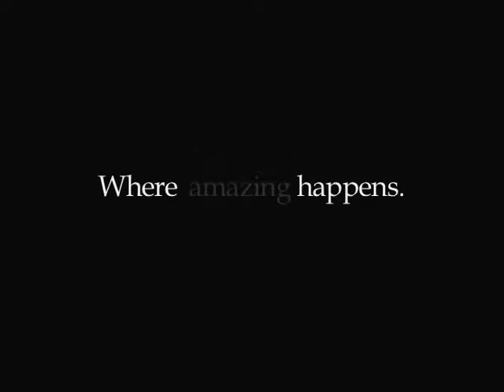Dodgeball Commercial 1